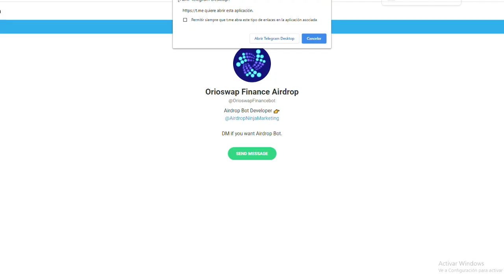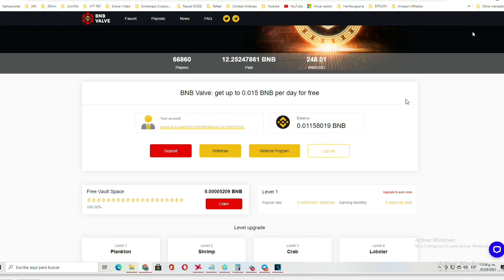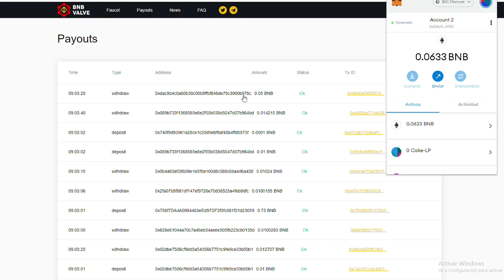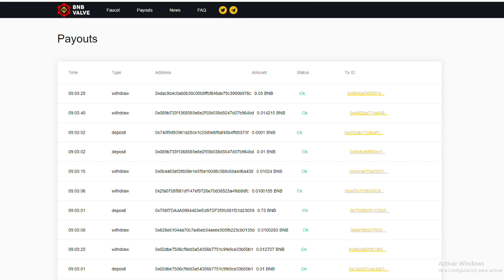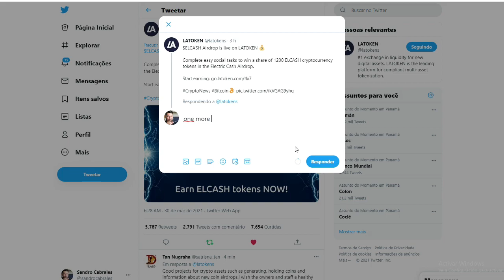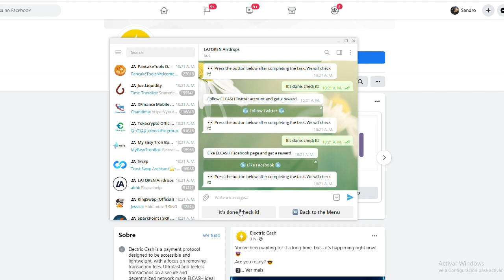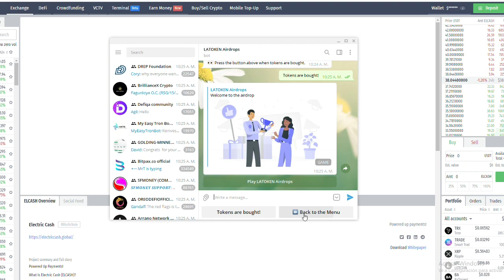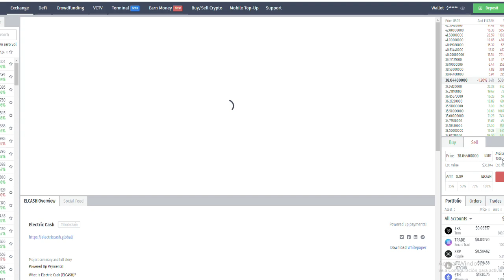PAGOU 0.06 BNB R$100 PROVA DE PAGAMENTO DE INSCRITOS E AIRDROP OFICIAL DA ELETRIC R$20